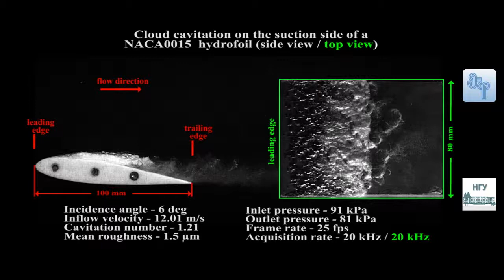Cloud cavitation on the suction side of a NACA0015 hydrofoil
Cloud cavitation on the suction side of a
NACA0015  hydrofoil (side view / top view)